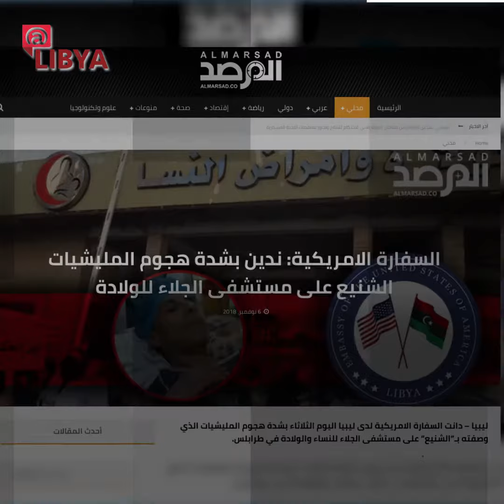أطباء ليبيا في خطر